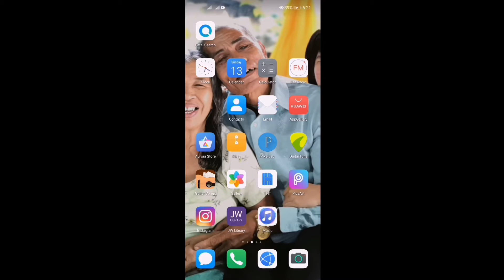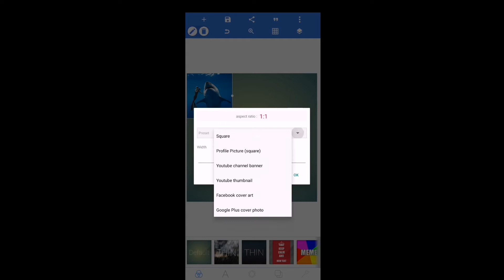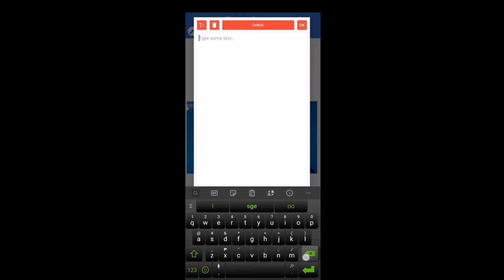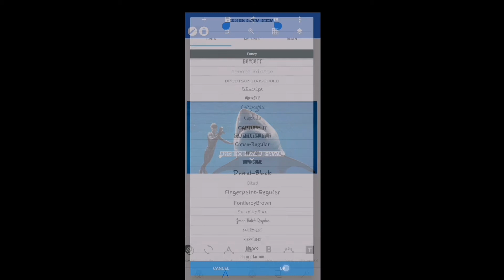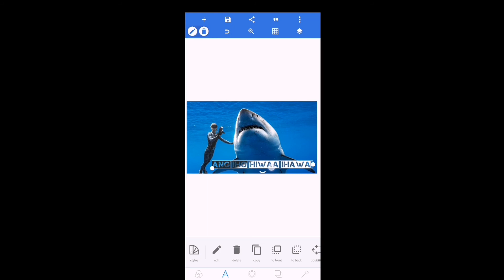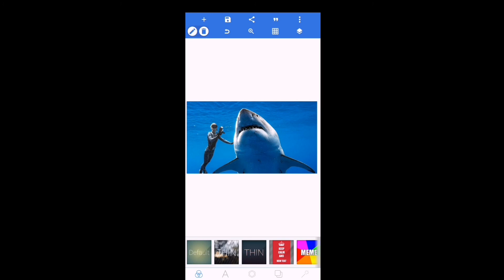VLOG#15: HOW TO MAKE YOUTUBE THUMBNAIL (EASY WAY)